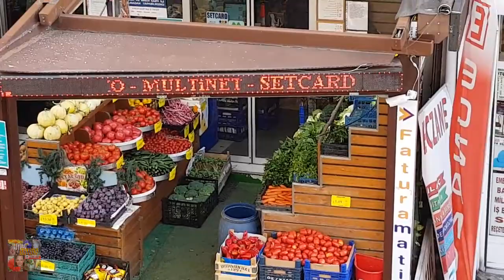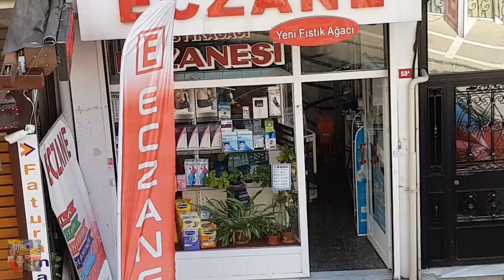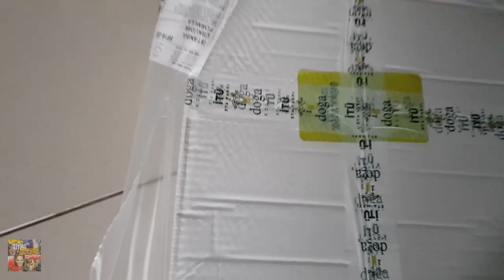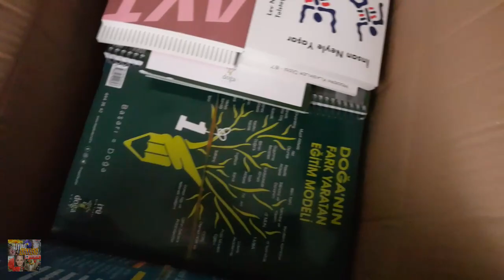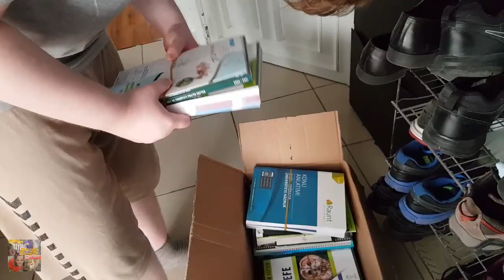ЧТО КУПИЛИ ГОТОВИМ И ЕДИМ ТУРЕЦКАЯ КУХНЯ ЖИЗНЬ РЕАЛИ ВЛОГ СЕМЬЯ ИЗ СТАМБУЛА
ЧТО КУПИЛИ ГОТОВИМ И ЕДИМ ТУРЕЦКАЯ КУХНЯ реали  ВЛОГ семья из СТАМБУЛА
ТУРЕЦКАЯ КУХНЯ, ТУРЕЦКАЯ ЕДА, ТУРЕЦКИЕ РЕЦЕПТЫ
ЖИЗНЬ В СТАМБУЛЕ, ЖИТЬ В СТАМБУЛЕ
РЕАЛЬНАЯ ЖИЗНЬ ИСТОРИИ ОТКРОВЕНИЯ
ТУРЦИЯ реали СТАМБУЛ
влоги каждый день реальная жизнь домошние хлопоты и болтовня
домохозяйка Татьяна из Стамбула
моя правда и реали жизни влоги каждый день

На развития канала:
TATYANA TIGLI
для долара USD:
TR 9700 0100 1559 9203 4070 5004
для евро EUR:
TR 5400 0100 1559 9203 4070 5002
 SVIFT KOD: TCZBTR2A 010

смотрю турецкие сериалы : мужья в кЯно и мой ❤️ цена на фольгу ШОК ❤️ новости ТУРЦИЯ реали СТАМБУЛ